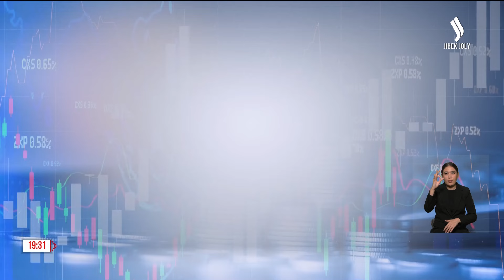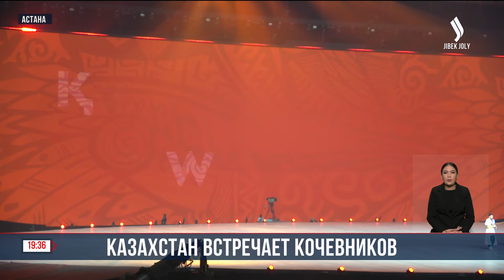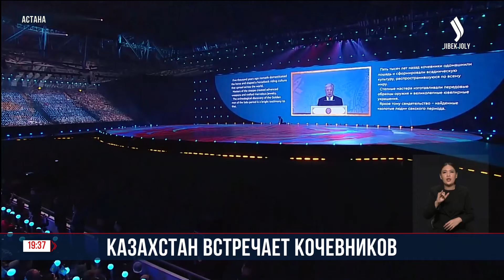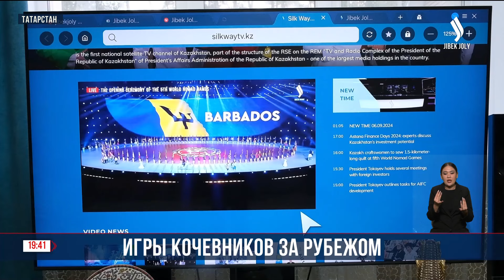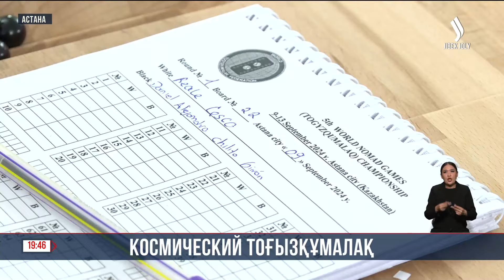Главные новости 09.09.2024 г. | Новое время | Вечерний выпуск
00:20 Под председательством К. Токаева состоялось очередное заседание Совета Безопасности РК
00:43 Глава государства принял Премьер-министра О. Бектенова
01:36 Состоялся телефонный разговор между президентами Казахстана и Азербайджана
02:31 Глава государства принял Генерального секретаря Всемирной туристкой организации ООН
03:07 Всемирная туристская организация ООН будет сопровождать три проекта в сфере туризма в нашей стране
04:39 В торжественной церемонии открытия 5-ых Всемирных игр принял участие К. Токаев
10:56 Игры кочевников за рубежом
12:02 Простор для творчества
12:55 Казахстан завоевал 25 медалей
16:13 Космический тоғызқұмалақ
17:18 Спортивная программа ВИК на 10 сентября
18:00 Перспективы мирного атома
19:09 АЭС решит проблему устаревших станций
20:54 Улучшая юридическое сотрудничество
22:40 В Актюбинской области новоселье отметили сразу 72 семьи, пострадавшие от паводков